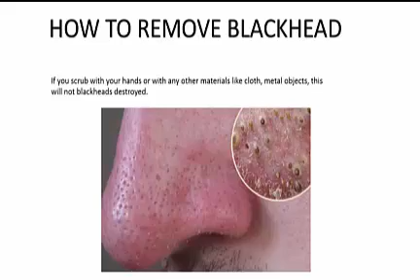How to remove blackheads without side effects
HOW TO they are formed
Blackheads are formed by excess secretion of oil from sebaceous gland and dead cells

They then react with Oxygen and becomes black in colour.

HOW TO REMOVE BLACKHEAD
If you scrub with your hands or with any other materials like cloth, metal objects, this will not blackheads destroyed.

Get a warm cloth, gently rub the areas where you have blackheads
Mix 1 table spoon of baking soda into a bowl of water.
Add toothpaste into it
Apply the mixture into the areas where you have blackhead.
Wash with warm water